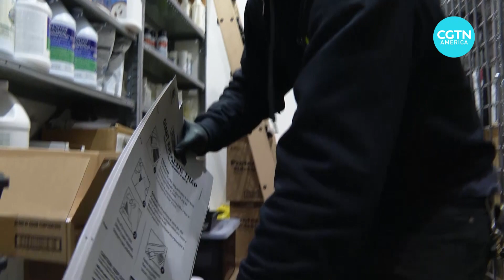Rat sightings rise in New York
The number of rat sightings in New York City has jumped substantially this year. Cases of leptospirosis - a bacterial disease spread by the urine of rats - have also hit a 15-year high. The COVID-19 pandemic has dramatically altered the way we live, and experts say that is impacting the city’s rat population. CGTN’s William Denselow reports from New York.